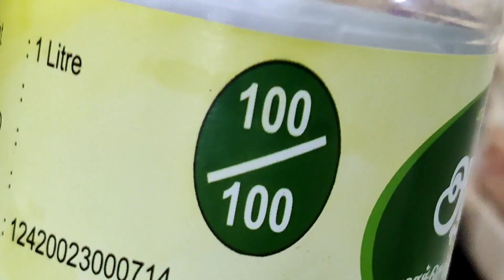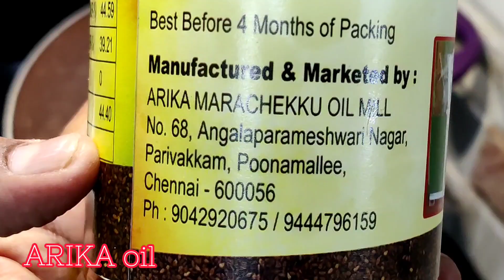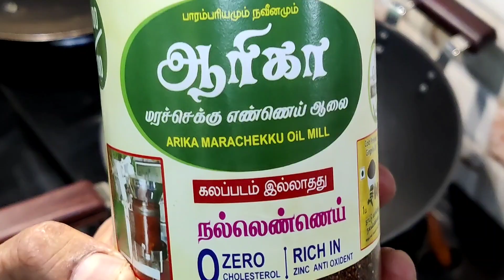Prawn Mango Briyani| இறால் மாம்பழ பிரியாணி| Mango pickle| first time in YouTube customized Recipe.